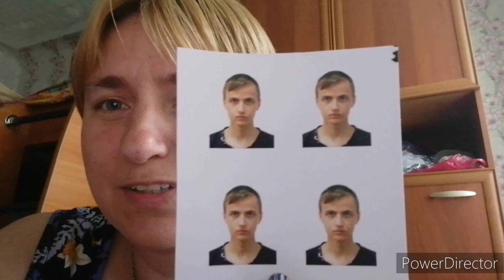Сделали документы, покупки, едим в Соликамск.